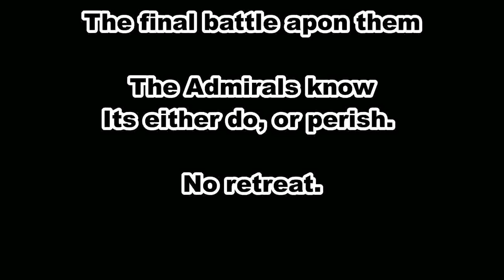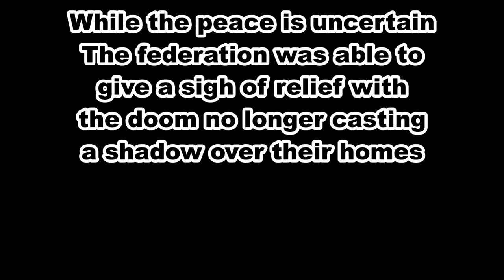Stellaris demo vid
Hey, first vid in. almost a year I think. Anywho I haven't forgotten about my channel and my viewers. Heads healing up very slowly but making progress.

Also, what do you guys think of me doing stuff like this?